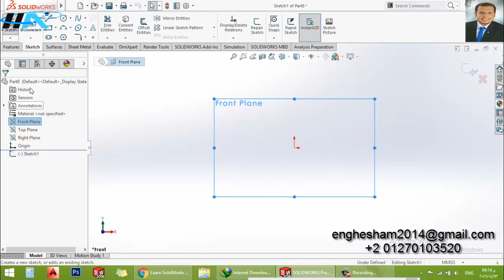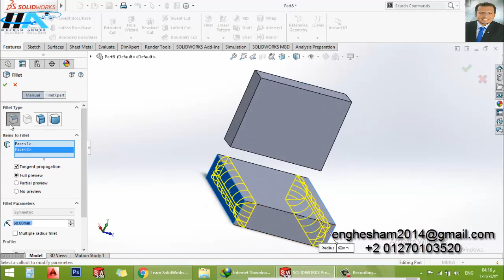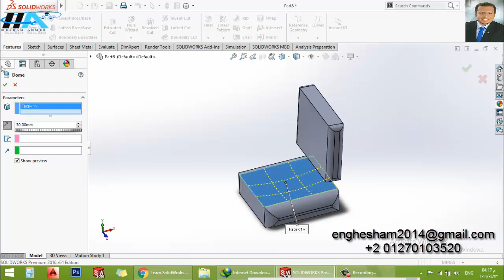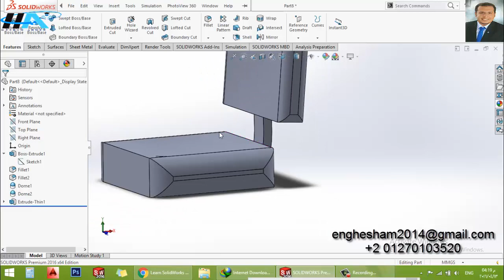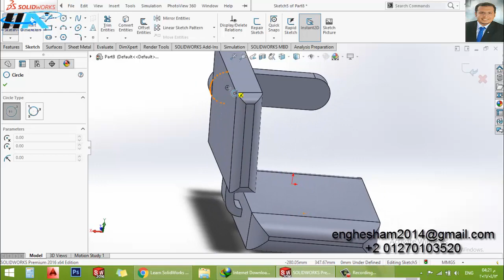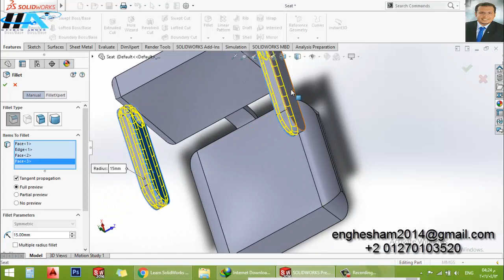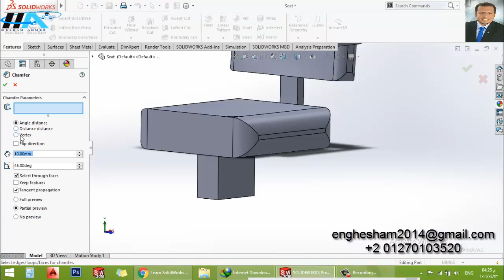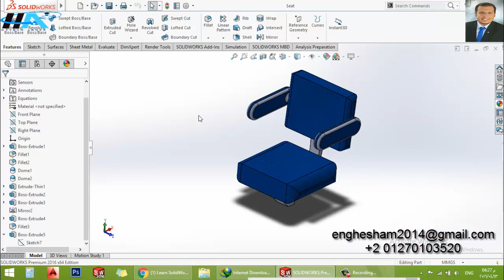Tractor on Solidworks (24- seat )